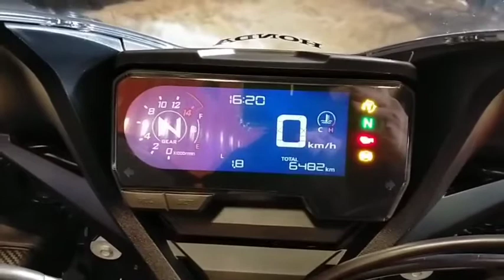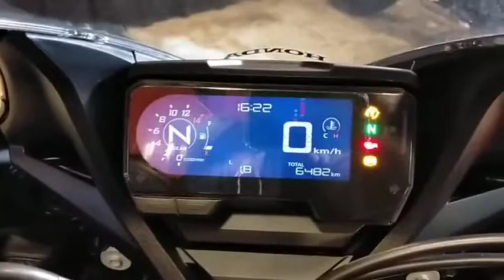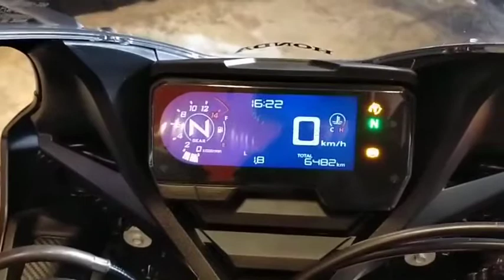💢คลิปรีวิว💢 Honda CBR650R ABS ปี 2018 สภาพป้ายแดง 6000โล แต่งเต็ม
💢คลิปรีวิว💢 Honda CBR650R ABS ปี 2018 สภาพป้ายแดง 6000โล แต่งเต็ม คุ้มสุดๆ ราคาเล้าใจ 249,000 บาท
💸ดาวน์ 49,000-[ฟรี]ของแถม ฟรีค่าจัด ฟรีค่าส่ง